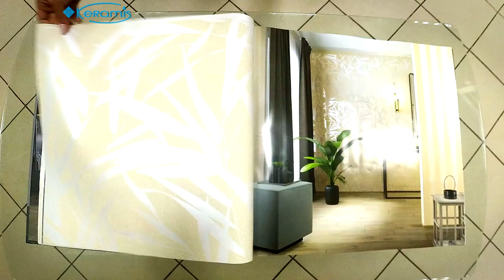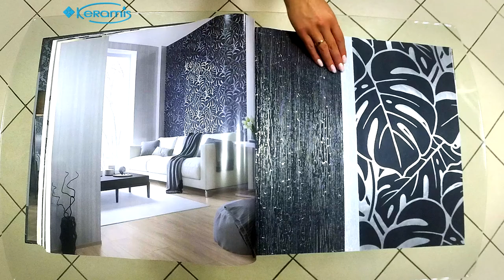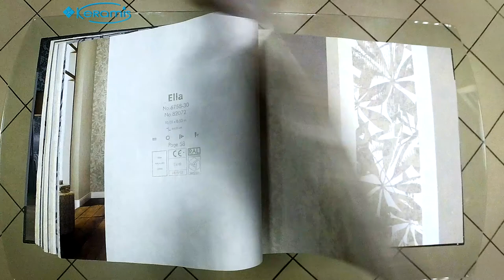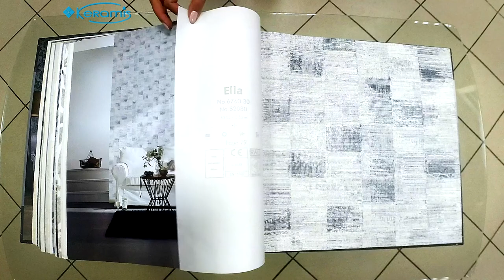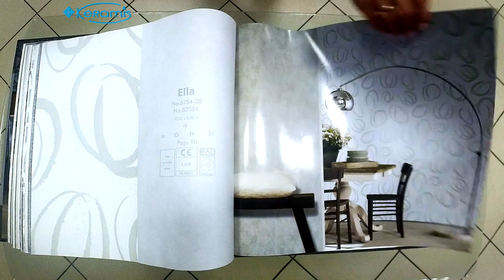50 оттенков классики обоев Marburg Ella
С помощью коллекции Marburg Ella можно в своем доме создать элегантную обстановку, оформленную в светлых тонах серого, коричневого и кремового оттенков. Однотонные образцы способны взять на себя роль базового элемента, а модели с рисунками станут дополнительным украшением любого интерьера. Если применить комбинирование, то открываются неограниченные возможности для творческих экспериментов.
Благодаря своему графическому исполнению, коллекция обоев Marburg Ella - универсальная в применении. По своему стилю она больше вписывается в минимализм, поскольку в ней нет причудливого дизайна и кислотных цветов. Она абсолютно ненавязчивая, поэтому подойдет для украшения интерьеров, выполненных и в других, более сложных стилях - лофт, урбанизм, ар-деко.

Краткие характеристики:
Страна
Производитель
Коллекция: Ella
Ширина рулона: 53 см
Длина рулона: 10,05 м.п.